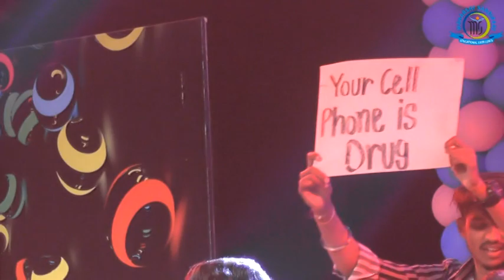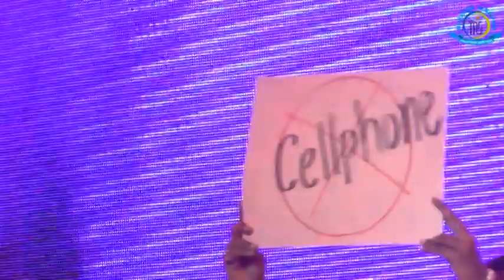6 C,D ( 24 - 12 - 2019 ) ( Gujarati Medium )